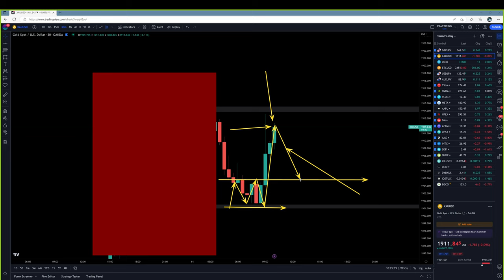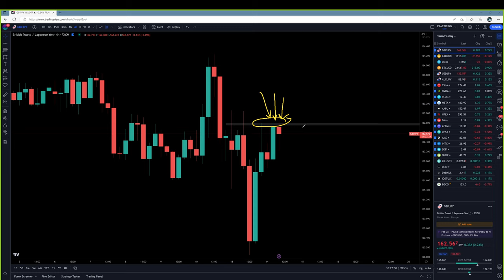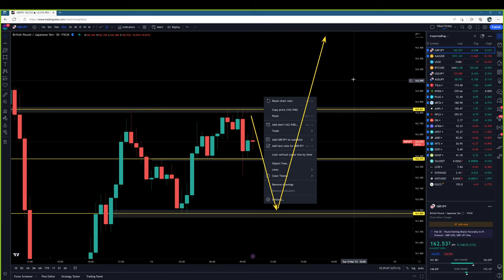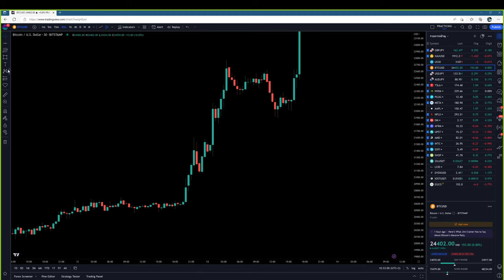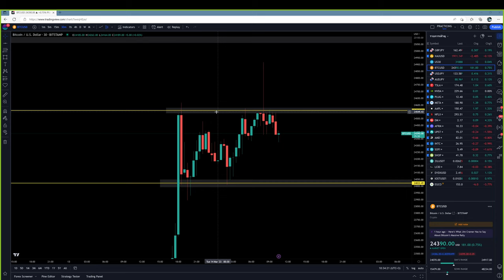Forex | 14 มี.ค. 66 | แนวโน้มทองคำ & GBP/JPY | วันนี้เทรดยังไงดี? - วิเคราะห์ GOLD & GBP/JPY & BTC